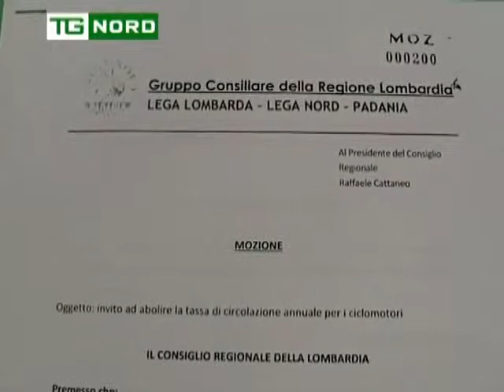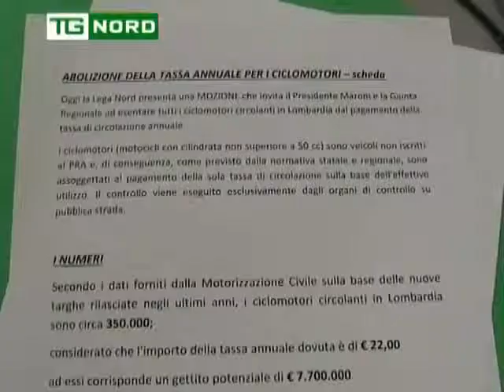REGIONE LOMBARDIA CONSIGLIERI COLLA E ROMEO ESENZIONE BOLLO CICLOMOTORI